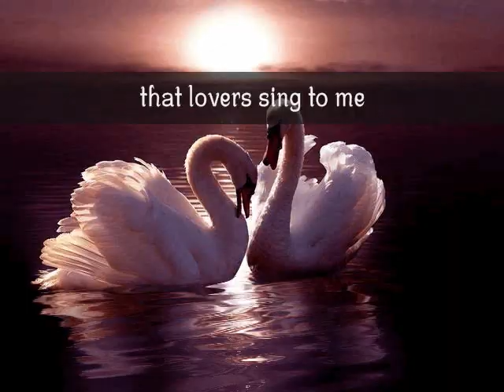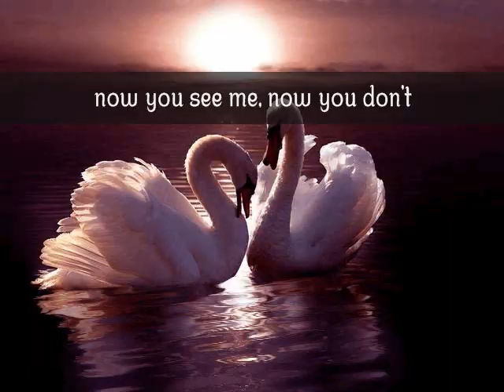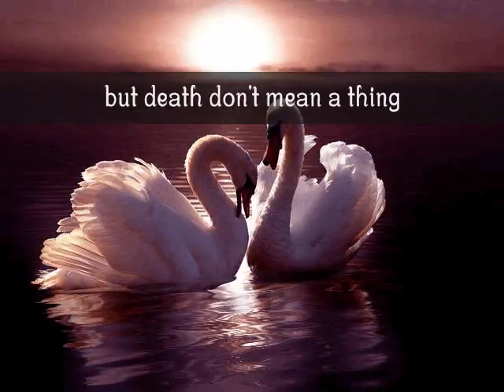BIRTHDAY SONG - Don Mclean (Lyrics)